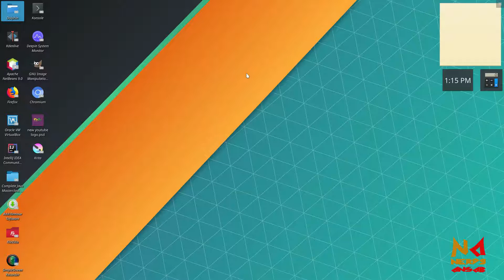1 What is webhost? Types of hosting. - Webhosting course for beginners.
Hi guys in this video we will see what is a webhost and why do you need it. We will also see what are the different types of hosting.